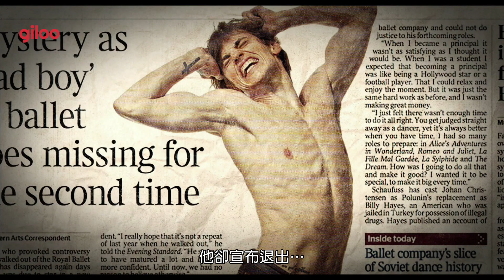Giloo紀實影音《刺青舞者 Dancer》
Giloo紀實影音《刺青舞者 Dancer》特別獻映！

史蒂芬．康托 Steven Cantor｜英國 UK、俄羅斯 Russia、烏克蘭 Ukraine、美國USA｜2016｜Color｜85 min

2017-城市遊牧影展
2016-英國獨立電影獎-最佳紀錄片提名
2016-倫敦電影節

擁有俊俏外型，絕佳柔軟度、彈性與爆發力的烏克蘭天才舞者瑟基・普魯尼（Sergei Polunin），19歲就成為英國皇家芭蕾舞團最年輕的首席舞者，被譽為「優雅的野獸」。但當聲勢如日中天，家庭的分崩離析讓他悲傷不已，舞界的嚴苛紀律跟光環，更幾乎將他逼到墮落邊緣。總想顛覆傳統的舞者，如何揮別悲傷過去？本片細膩記錄下他一路走來重獲新生的心路。